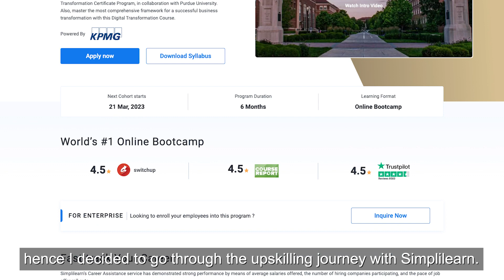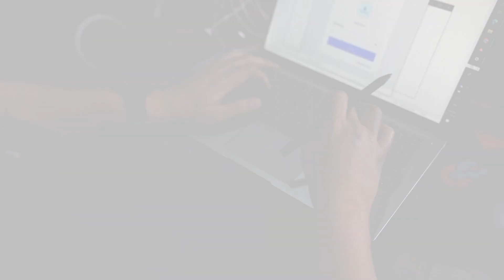Simplilearn Reviews | Landing a Senior Role + 10% Salary Hike | How Vaibhav Did It With Upskilling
️️🔥 Professional Certificate in Data Analytics and Generative AI, by Simplilearn in collaboration with Purdue University

Vaibhav lives in Pune. After completing his MBA in 2016 from IBS, Hyderabad he joined PwC as an Associate and went on the work with them for three years. Later in 2019 he joined Takshashila Consulting where he was handpicked by founders to develop and execute market strategy as an Engagement Manager and he worked with them for one year. He finally joined Varian which is a Siemens Healthineers Company as a Business Analyst. After working for almost 10 years he felt the need to upskill to enhance his  knowledge and skills. So he decided to enroll himself in Simplilearn’s Professional Certification program In Digital Transformation.

While signing up for the course he liked the curriculum which covered most topics of Business Digital transformation. During the course he learned new skills that he found very useful in his domain. He found the instructors to be very helpful and the doubt clearing sessions helped him to consume the content.

He also talks about the Insightful peer discussion which helped him to interact with people from different backgrounds/domains. After finishing the course he changed his domain from IT & Management to pure Business transformation and got a new role in the same company as Business Transformation Manager with a salary hike of 10%.

Skills Covered
✅ Generative AI
✅ Prompt Engineering
✅ ChatGPT
✅ Exploratory Data Analysis
✅ Descriptive Statistics
✅ Inferential Statistics
✅ Explainable AI
✅ Conversational AI
✅ Ensemble Learning
✅ Data Visualization
✅ Database Management